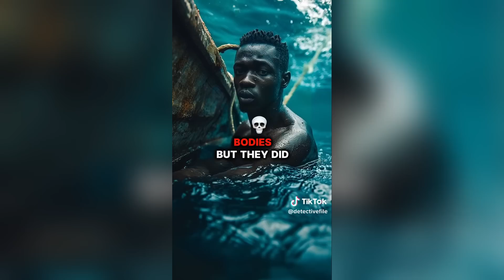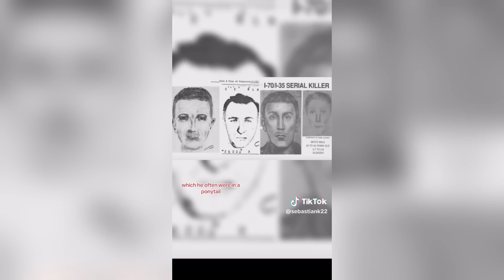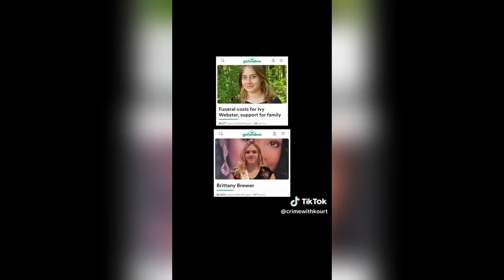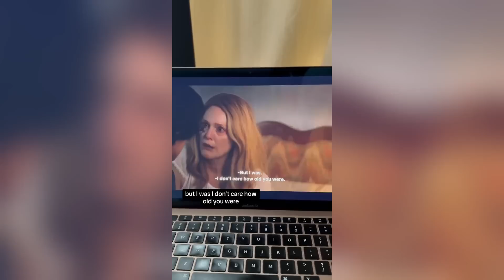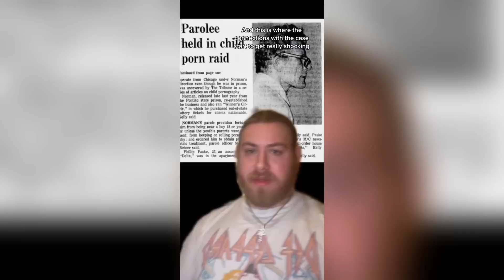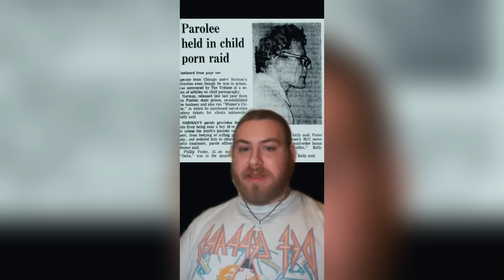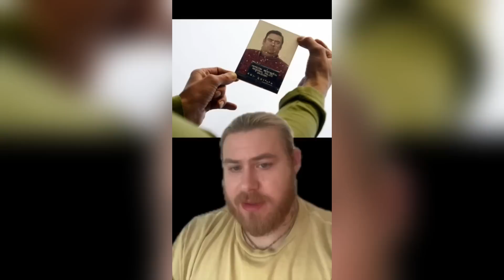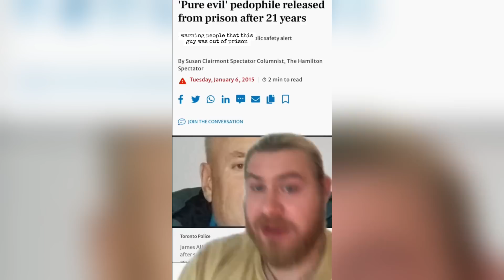Scary True Crime TikToks 😱 Creepy Shorts Compilation #183